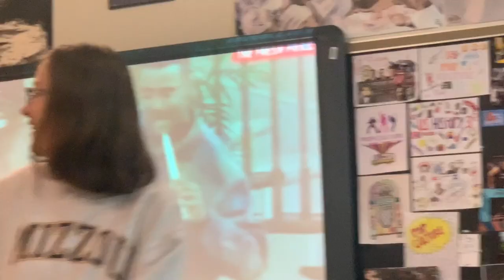hold it now, hit it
This video is about hold it now, hit it